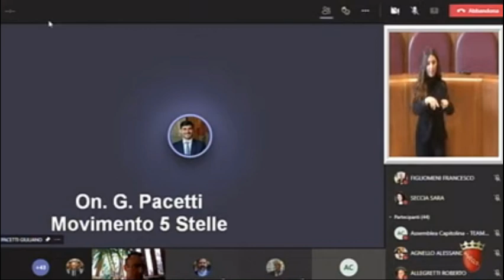Pacetti: "Approvando questa delibera, AMA risanata potrà ripartire e restare saldamente pubblica"